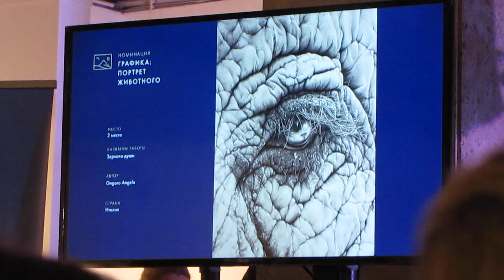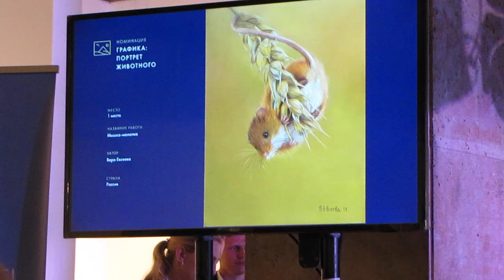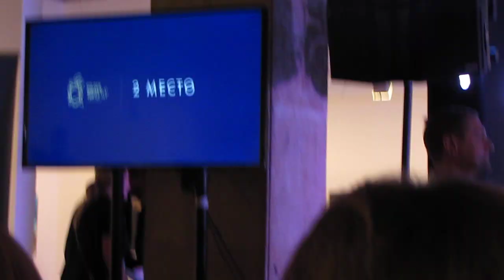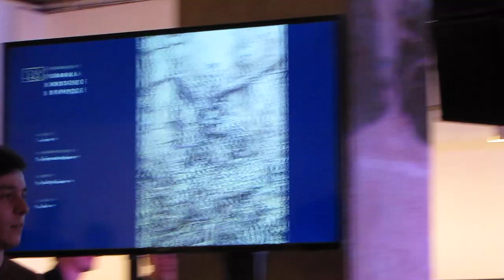Золотая черепаха 2018, открытие, Награждение победителей, часть-2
Золотая черепаха 2018, открытие, Награждение победителей. 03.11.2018 в Москве в Центральном доме художника открылась фотовыставка Золотая черепаха и произошло награждение победителей и призеров фотоконкурса.